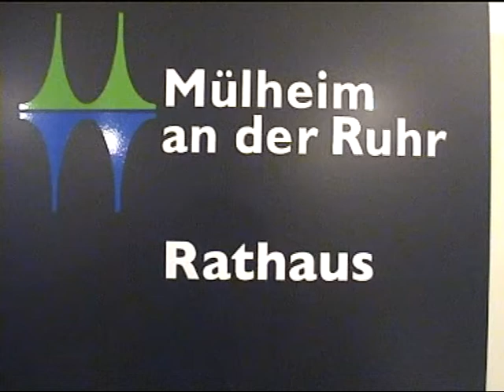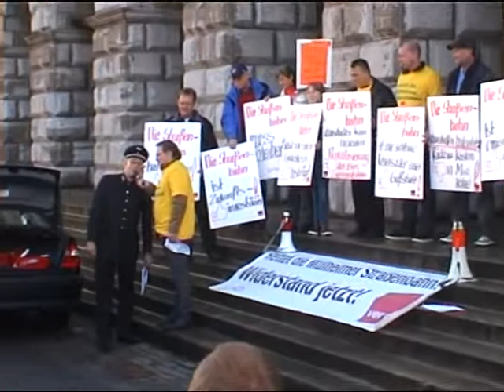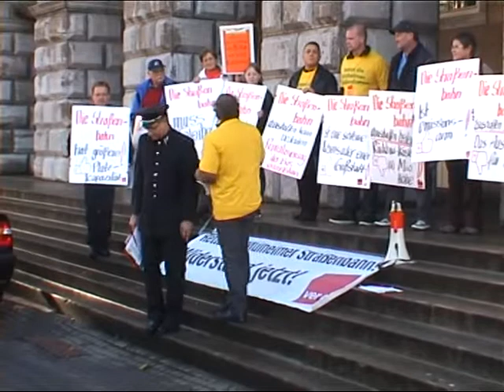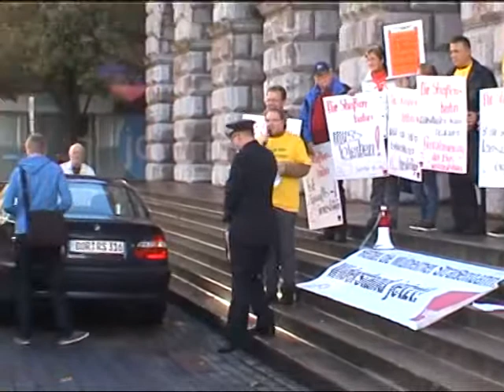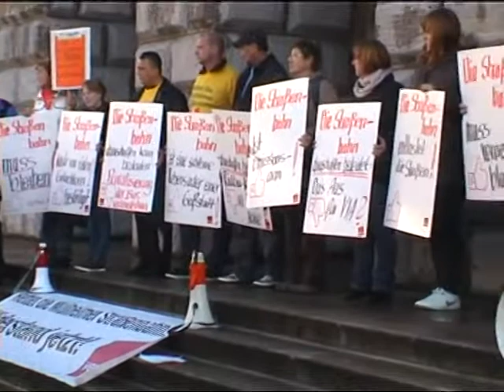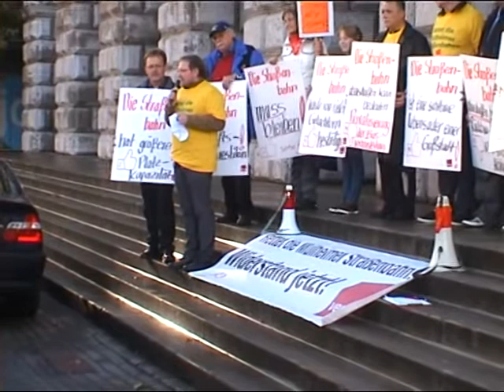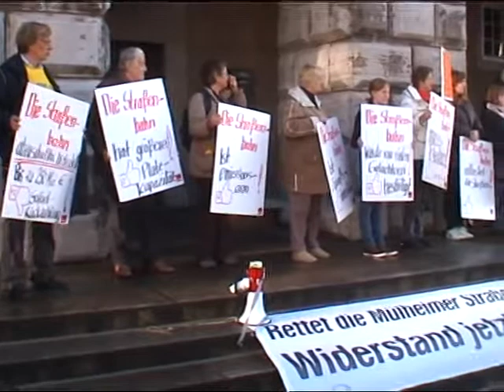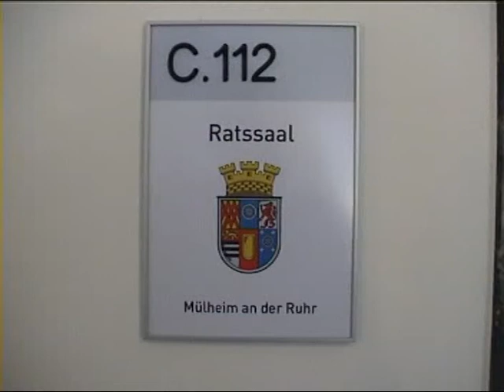"Mülheim / Ruhr" Demonstration gegen Straßenbahn-Stilllegung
- 17. Oktober 2013 -
Die Mitarbeiter der Mülheimer Verkehrsgesellschaft MVG bzw. die Gewerkschaft ver.di und Bürger Mülheims wehren sich gegen das geplante Ende der Straßenbahn.

Argumente werden  vorgetragen:

Den Schienenverkehr durch Busverkehr zu ersetzen führe zu einer riesigen Verkehrsbelastung und sei schädlicher für die Umwelt.

Eine große Angst der Belegschaft der MVG ist außerdem ein privatisiertes Busnetz.

16 Plakate werden hochhalten,

jedes versehen mit einem Argument für den Erhalt der Straßenbahn in Mülheim.
 Es sind Argumente aus der Belegschaft der Mülheimer Verkehrsgesellschaft,
aber auch Argumente von Bürgern, die Verdi in der Innenstadt gesammelt hat.

Unterm Strich heißt es:

Busse können Bahnen nicht ersetzen.

Straßenbahnen sind emissionsarm!